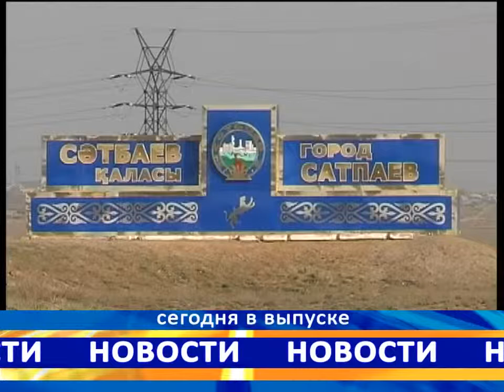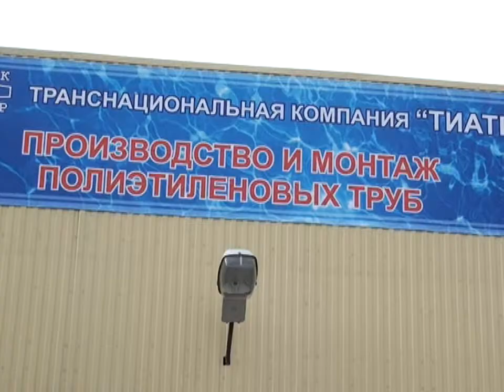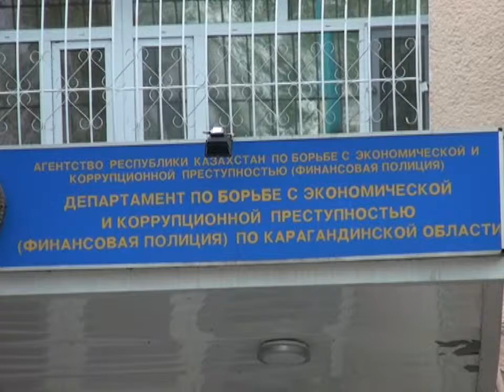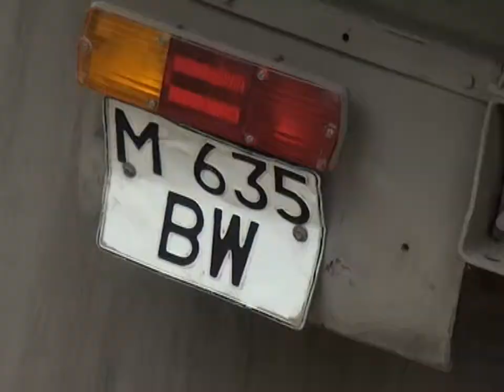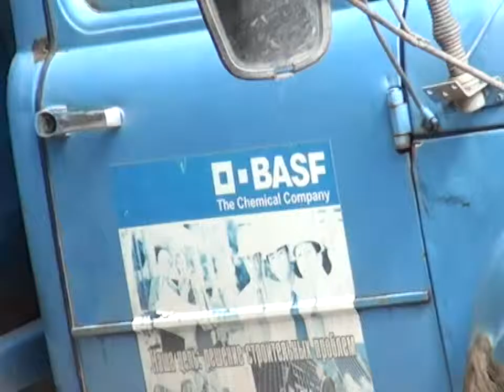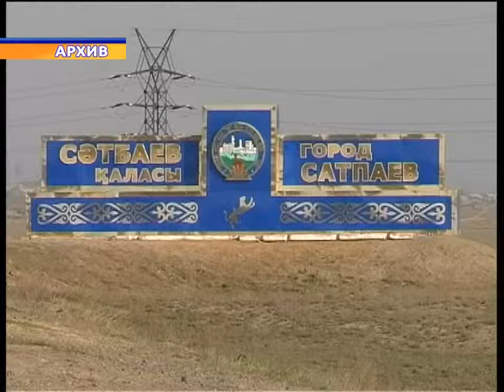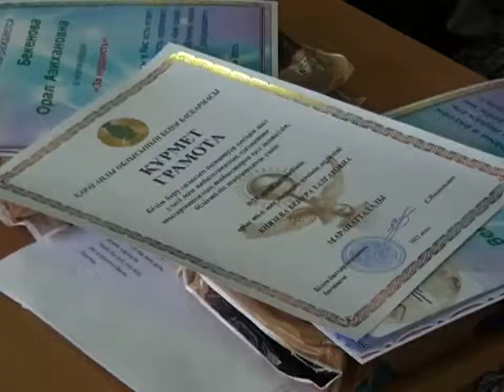Новости Телеканала Первый Карагандинский - 15/06/2012